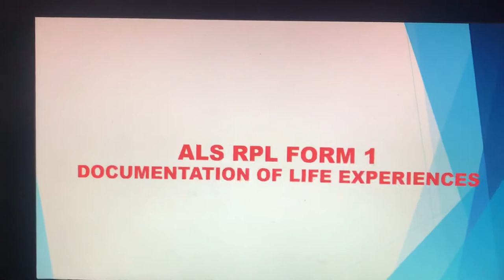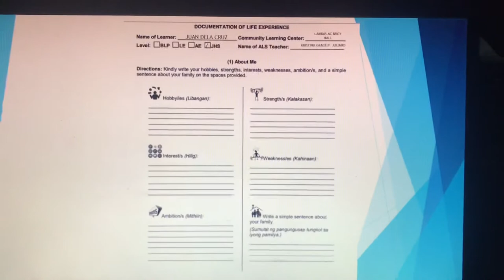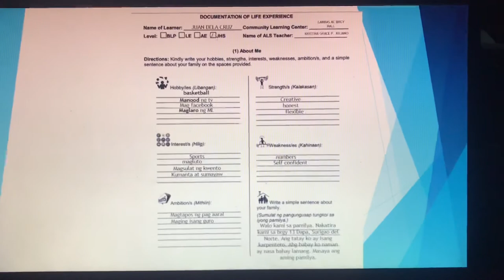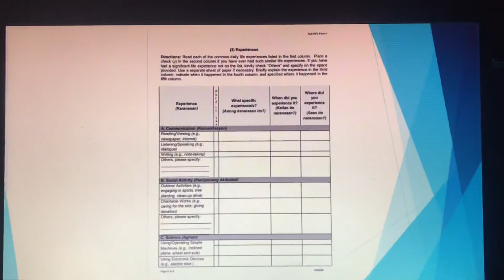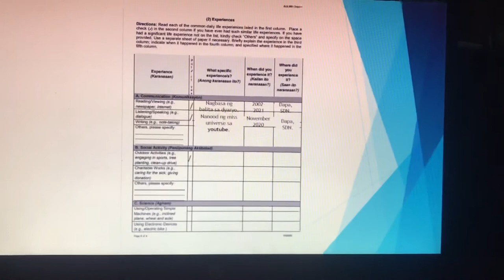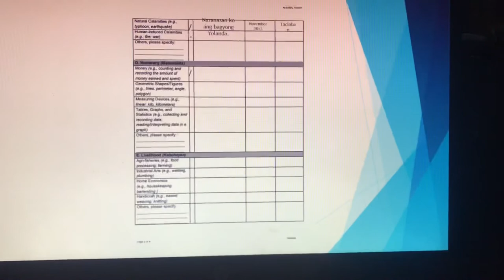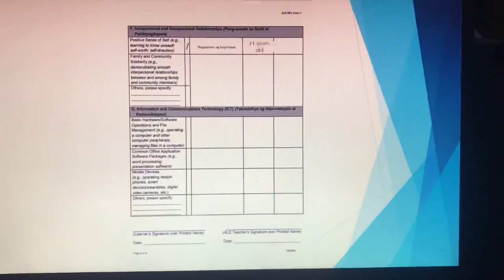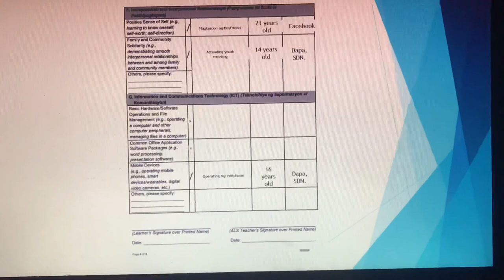ALS RPL FORM 1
Documentation of lofe Experiences